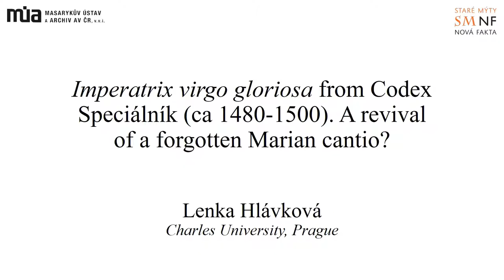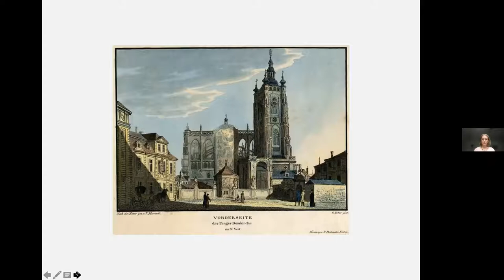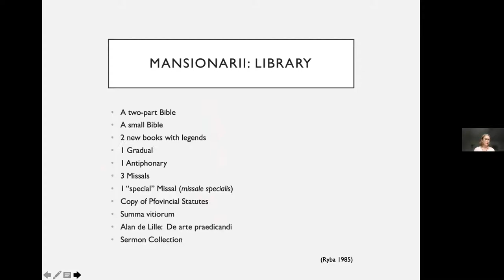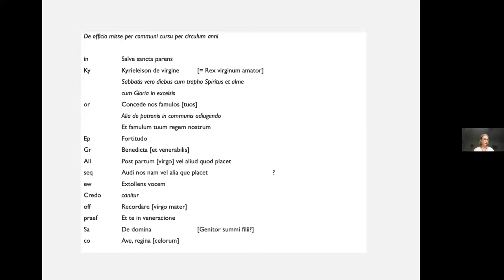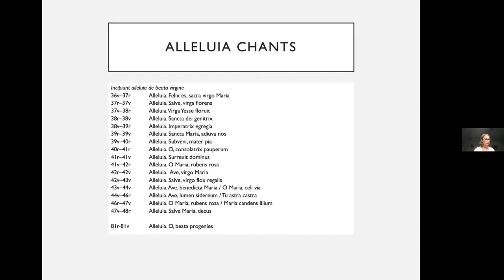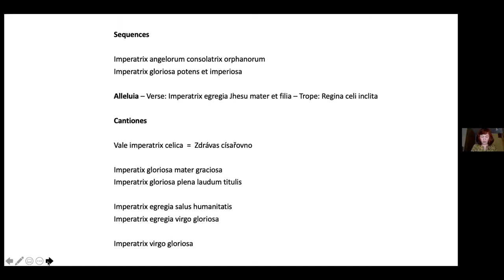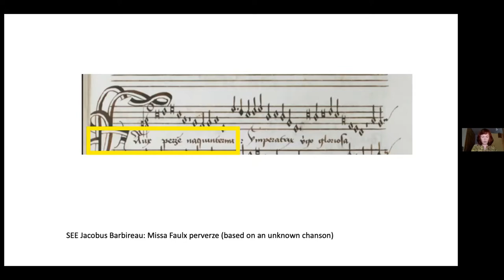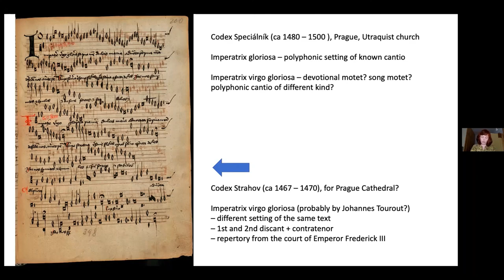Marian Devotion in Late Medieval Society: Session 4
Recording from the Marian Devotion in Late Medieval Society colloquium, organized by Rhianydd Hallas of the Old Myths, New Facts project.

Session 4: Liturgy, Repertory, Sources
Chair: Rhianydd Hallas, Masaryk Institute and Archives of the CAS

02:00 Ministri speciales beate virginis at St Vitus’s Cathedral in Prague: liturgy, repertory, sources.
Hana Vlhová-Wörner, Masaryk Institute and Archives of the CAS

23:38 Imperatrix virgo gloriosa from Codex Speciálník (ca 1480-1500). A revival of a forgotten Marian cantio?
Lenka Hlávková, Charles University, Prague